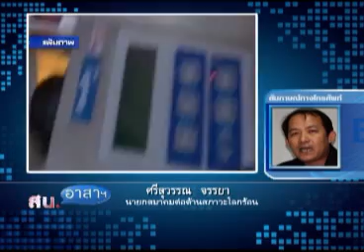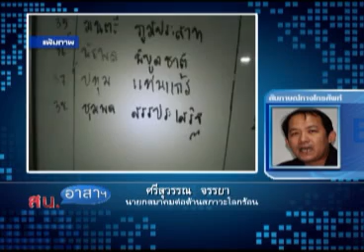สน อาสา 11 05 55 เบรก1